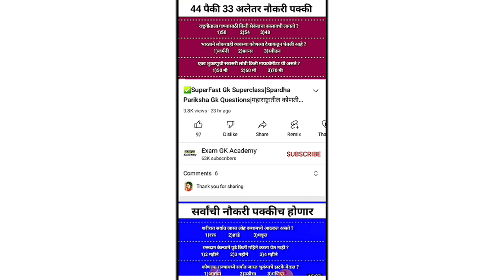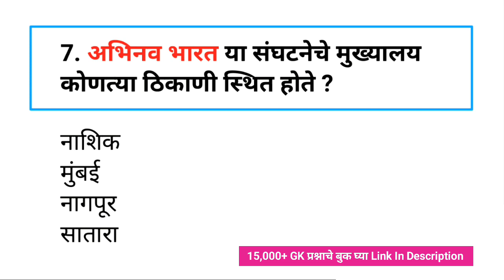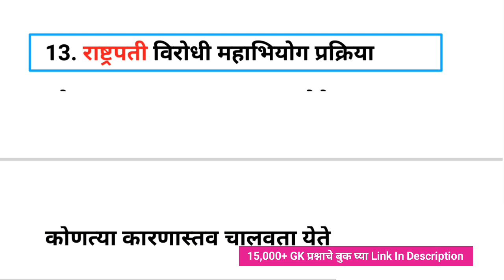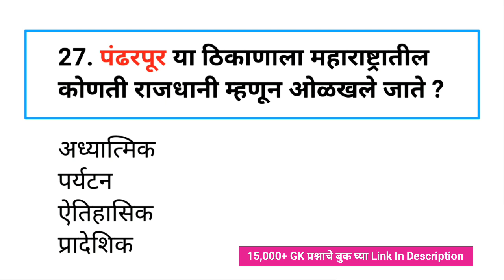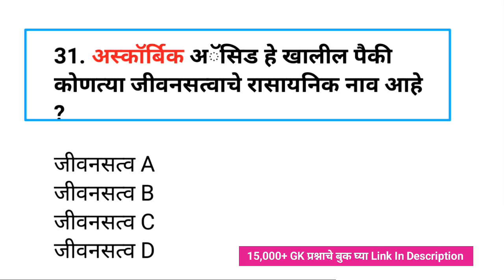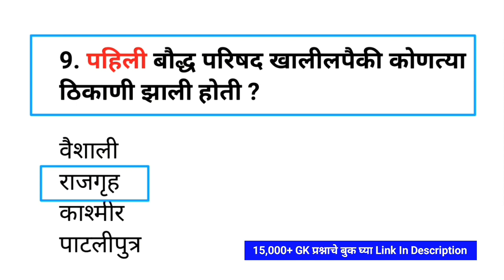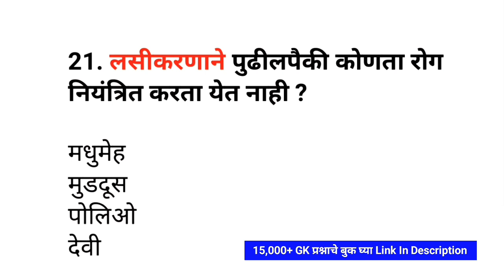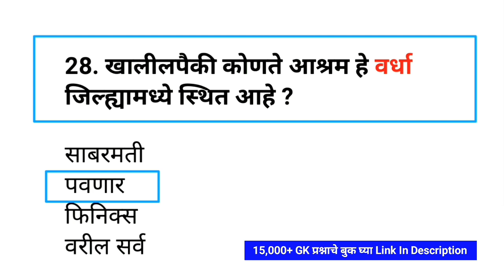✅|महाराष्ट्रातील कोणतीही परीक्षा असो|SuperFast Gk Superclass|Spardha Pariksha Gk Questions|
Your Queries-
india gk
samanya dhnyan
mpsc syllabus
mpsc marathi